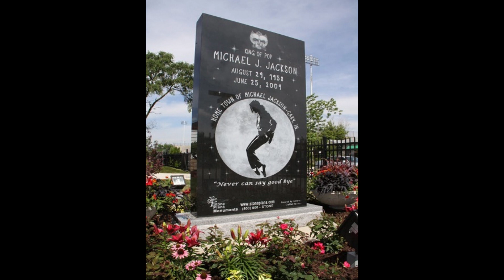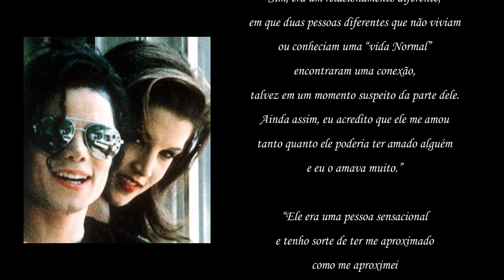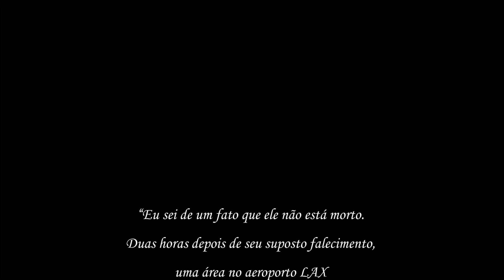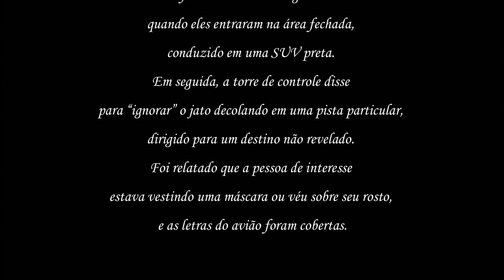Michael Jackson Vivo - Episódio 05 - Cerimônia do sepultamento